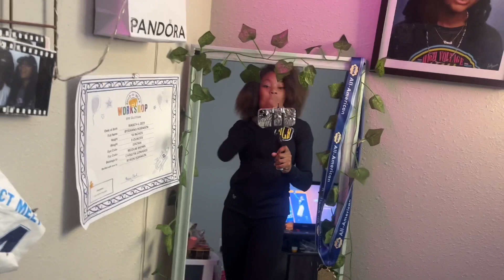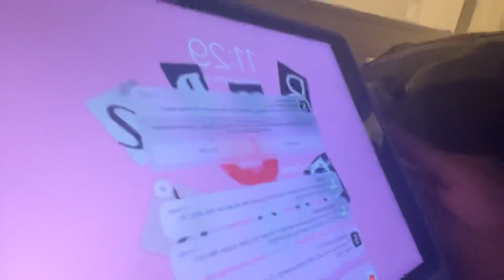Prep w/ Me For Back To School! ( Maintenance Vlog )